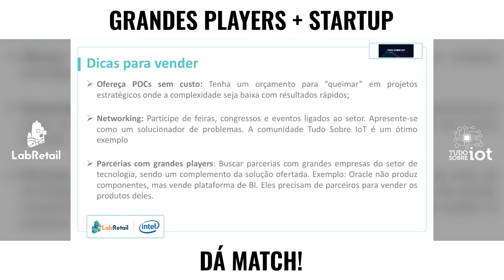Dica de Negócios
Dica para vender: buscar parceria!
Atenção empresas de plataforma!!! A Labretail pode ser sua parceria no fornecimento e integração de dispositivos IOT, já possuem cases comprovados no mercado para industria e varejo e podem customizar a sua necessidade para sua demanda, saiba mais

Atenção Start up!!! Aproveite a dica de quem tem resultado. Porque na comunidade Tudo Sobre IoT é assim, espírito de contribuição! A gente não guarda segredo do que está dando certo, a gente compartilha! É o "dar" para "receber". Se você se identifica, vem pra comunidade!